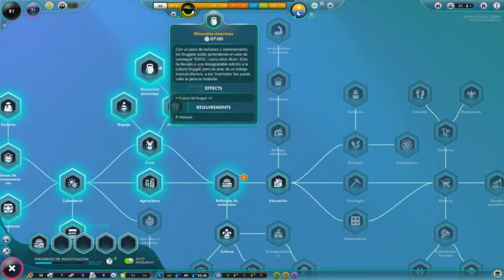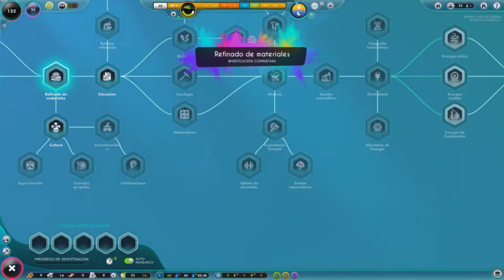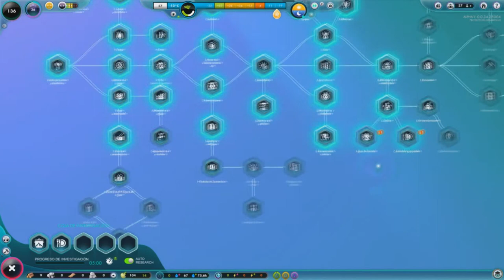LLegan los Intercambios /// The Universim #4